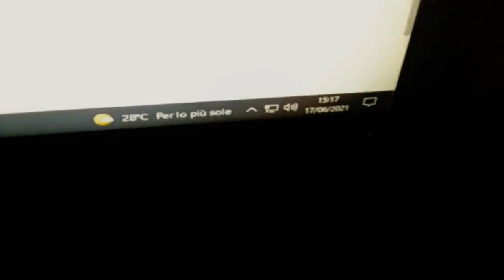Italian Weather Report for David Lynch 17/06/21 (Presentation)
I started this Weather Report with an object: The Chair. The chair for two reason: in this case the stool because it has been a faithful companion of mine for over a year if I'm not mistaken since the period of the first lockdown in March last year and also the chair in general because is a lynchian theme. My inspiration infact is Angelo Badalamenti's track The Chair. In fact this extraordinary piece composed by Angelo for Twin Peaks - The Return  represents, of course, the chair of Major Briggs but in truth this representation can also be extended to the Chair in general, as an object-source from which all our thoughts arise, especially the deepest ones. I am very attached to the piece, it is very important for me, because I am often, if not almost always, "frequent" of the Chair. In fact the Chair, if seen from this philosophical point of view, is one of the most important objects of existence.

I also play the track. You can see it here through one of these two links:

Here is also a third channel (with tracks without lynchian world) but maybe I'm thinking to eliminate it because of the three it is the one that is having the least success of all and perhaps not necessary